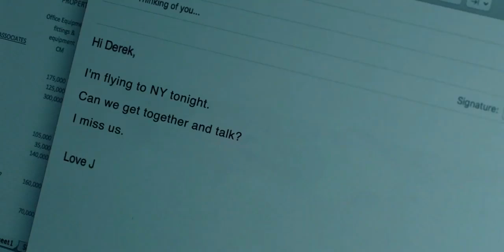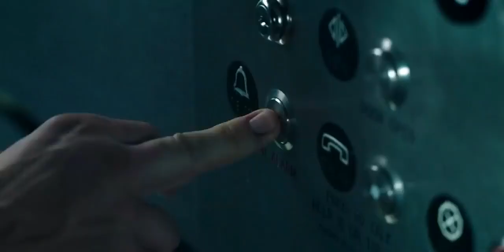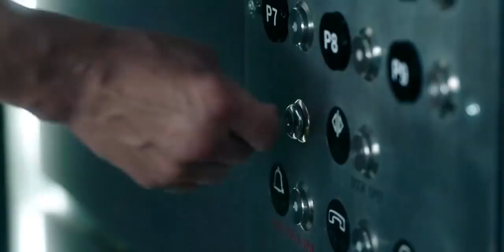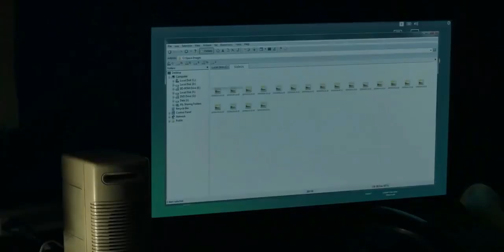Down 2019 Thriller Mystery Hollywood Movie Explained In Hindi